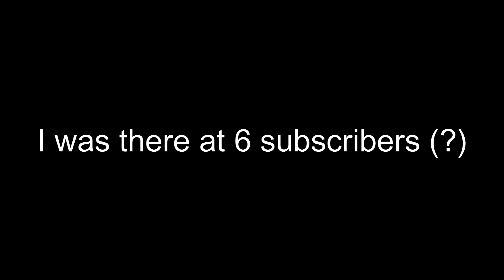6 subs, out of the million to come!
Channel growth has been slow, but we'll get there and yeah